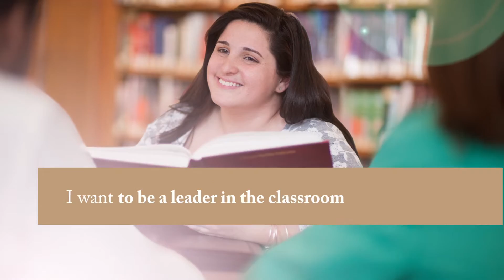Molloy College | Search Campaign | Education